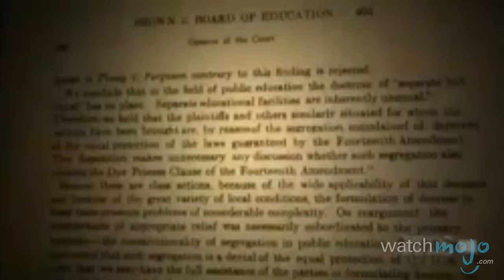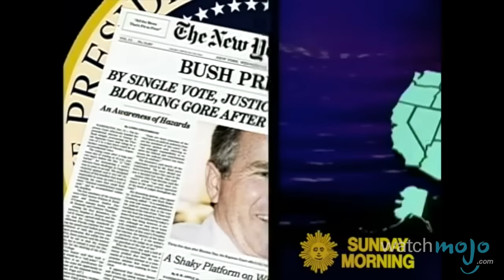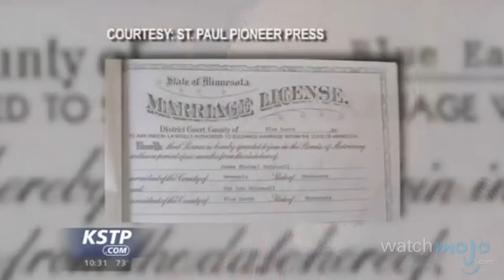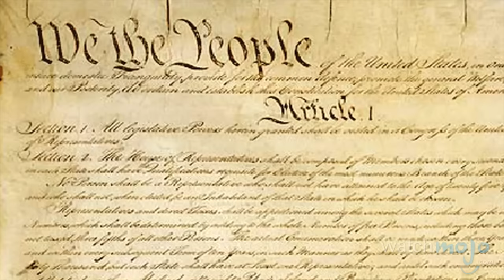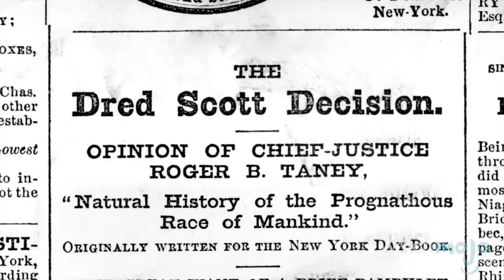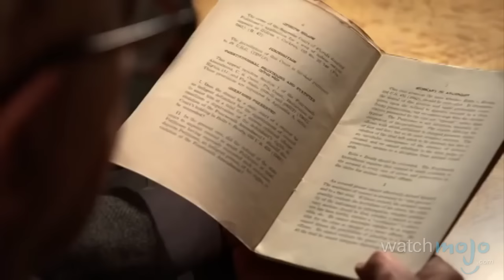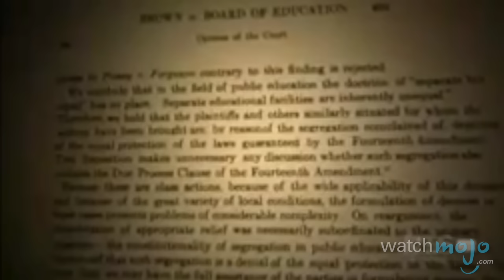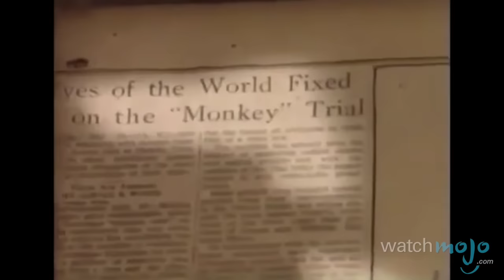Top 10 Court Cases that Changed America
It's the law of the land, and the land where nothing is more important than the law. as we count down our picks for the Top 10 Court Cases that Changed America.

For this list, we're looking at court rulings from the United States that had a significant historical impact in shaping the country that exists today.

Special thanks to our users Cunnin145, Thomas Mitchell Friend, Nana Amuah, Lindzzze and Andy Roehl for submitting the idea using our interactive suggestion tool